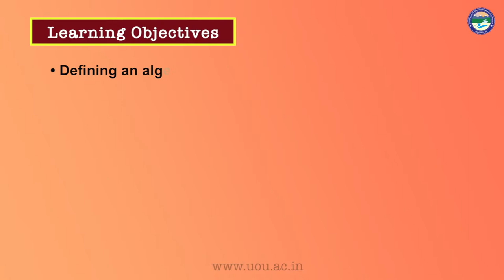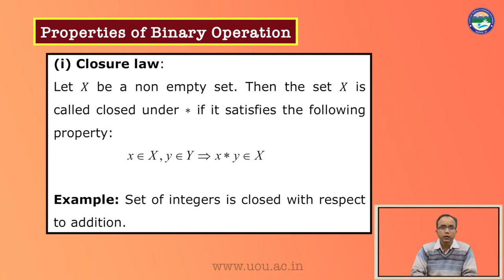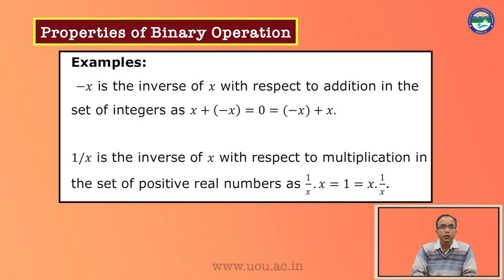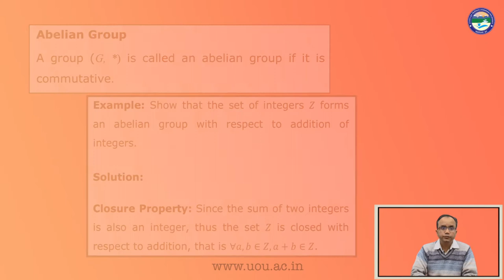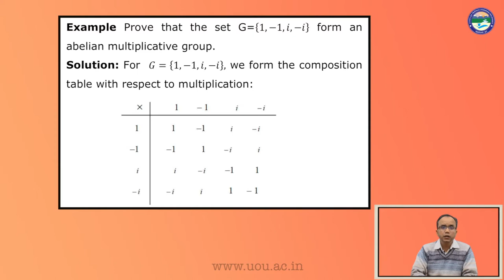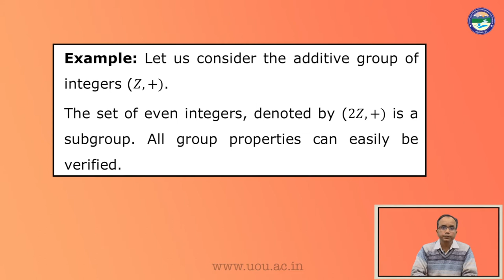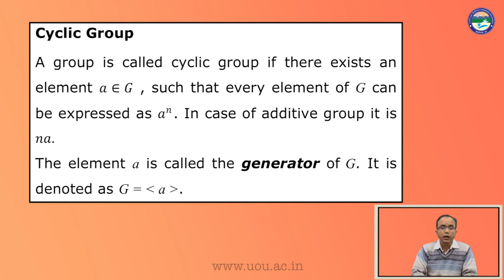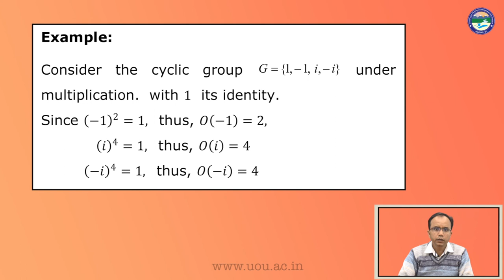Algebric Structure Part 1